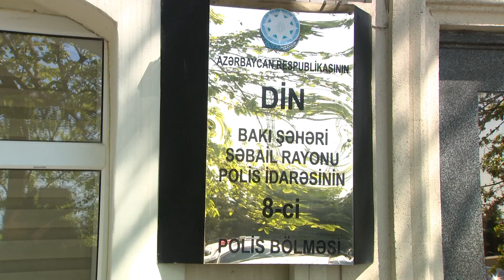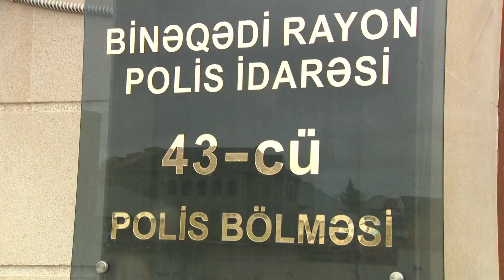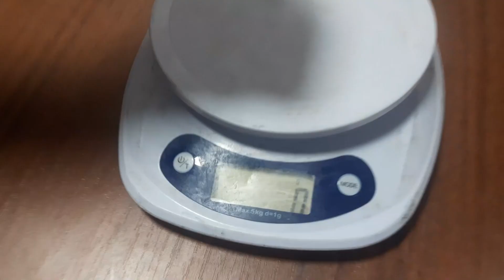Paytaxtda narkotik vasitələrin satışını həyata keçirən şəxslərə qarşı əməliyyatlar keçirilib